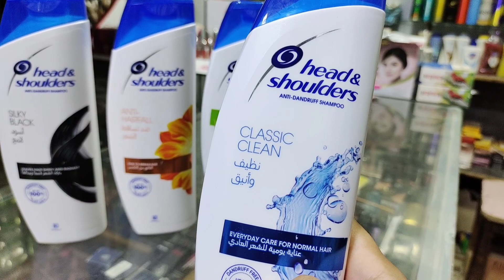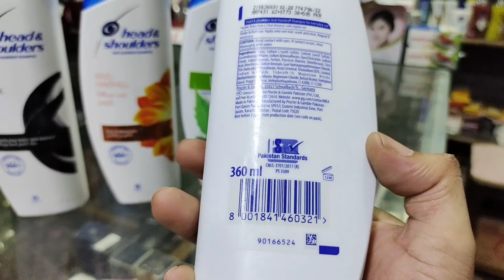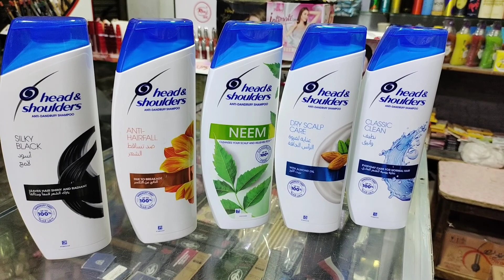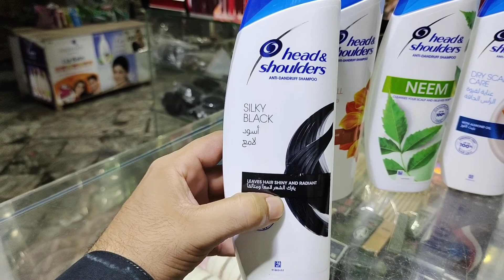Head & shoulder shampoo | Up to 100% Dandruff free.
Head & shoulder neem clean yor scalp and relieves itch
Head & shoulder anti hair fall ap k hair ko girny sy rokta he .
Head & shoulder dry scalp care with almond oil jo ap k hair ko mzbot krta he ap k hair ko haelty krta he

Entertain & beauty care .